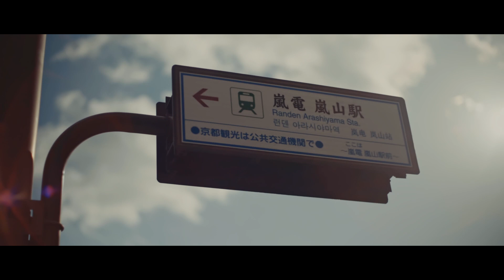Kembali Kepada Ku, Kyoto. feat. Emma Maembong ( Alone in Kyoto )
Emma travels to Japan to escape the pressure from her surroundings. Despite being in the happiest place on earth, she feels lost. Will she find the answers she seeks? Watch and find out.

Special thanks:
Hotel Imagine Kyoto

Featuring
Emma Maembong

Written by:
Leysha Al-Yahya

Directed by:
Jared Lee

Edited by
Enhard Xavier Magaline
Max Lee

LIKE US!